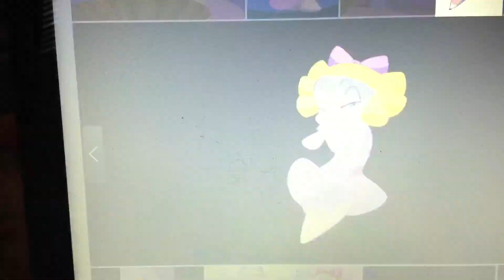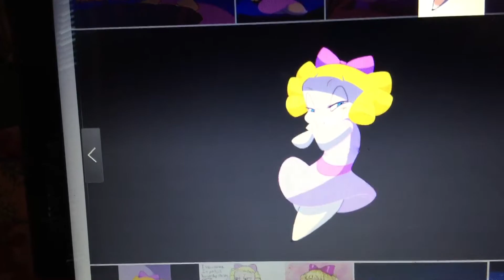Gumball, Cilan and Darla Dimple~ “Follow Me”~ Team Watterson